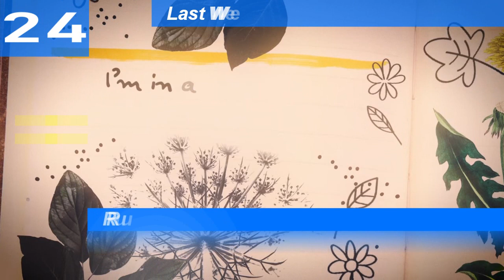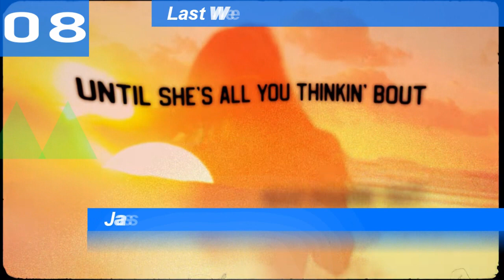Billboard Bubbling Under Hot 100 | Top 25 | October 22, 2022 | ChartExpress